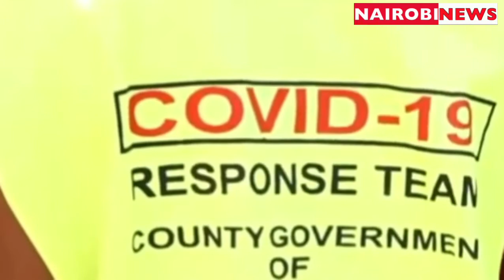Mandago says Africans are not available to be used as guinea pigs